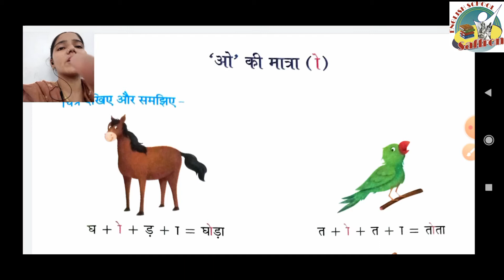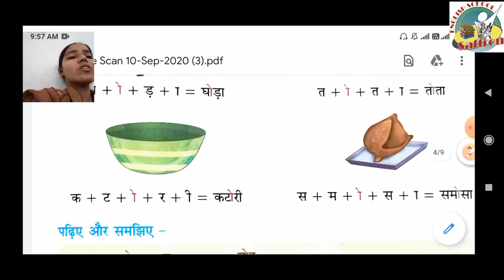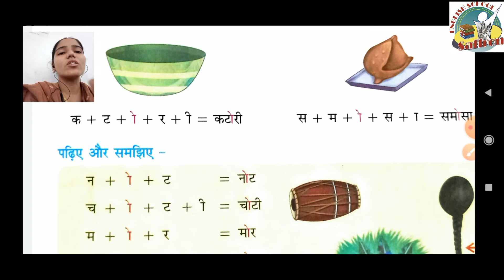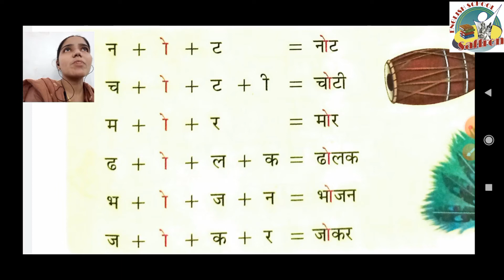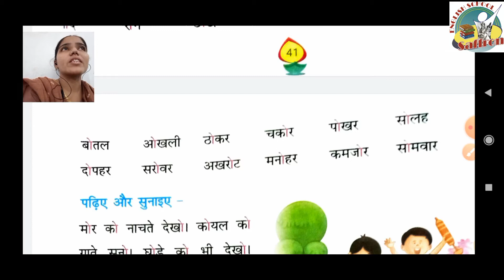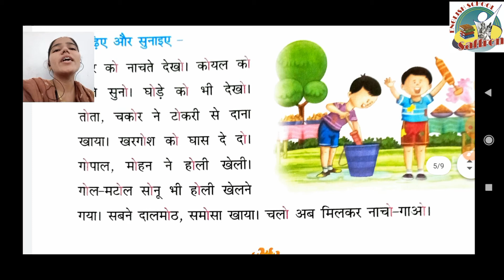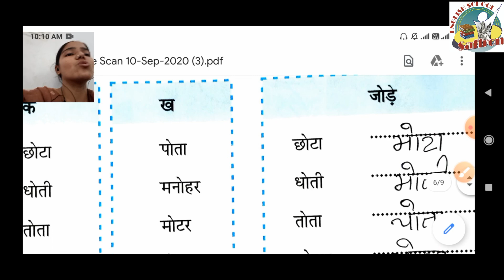STANDARD:- 1 / SUBJECT:- HINDI / CHAPTER:- 2 (Part:-10)